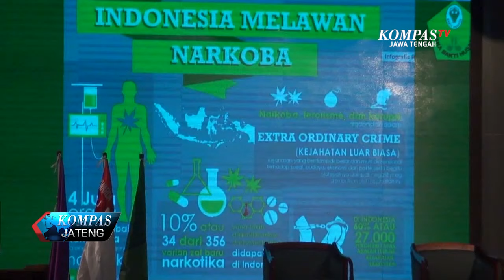PRAMUKA BANTU SUKSESKAN PROGRAM PEMERINTAH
ANGGOTA PRAMUKA YANG TERGABUNG DALAM SAKA BHAKTI HUSADA /MENJADI UJUNG TOMBAK BAGI PEMERINTAH DALAM MENSUKSESKAN PROGRAM TERUTAMA DI BIDANG KESEHATAN MASYARAKAT// DENGAN KECANGGIHAN TEKNOLOGI YANG ADA SAAT INI PRAMUKA MILLENIAL DI HARAPKAN DAPAT MENGOPTIMALKAN UNTUK MENUNJANG TUGASNYA